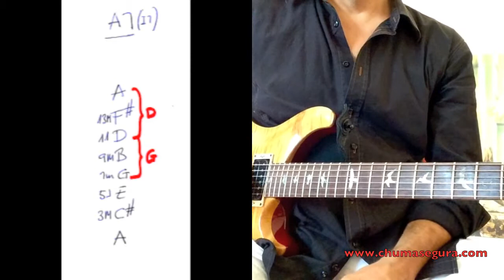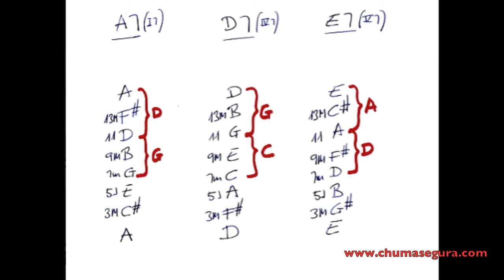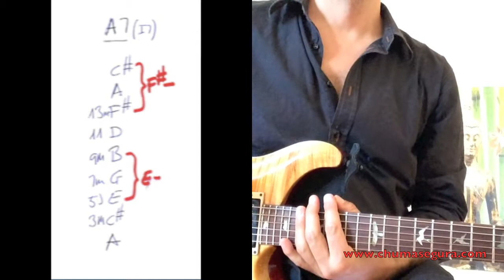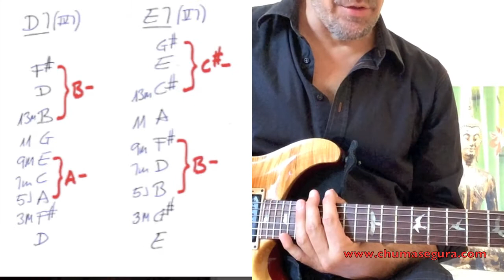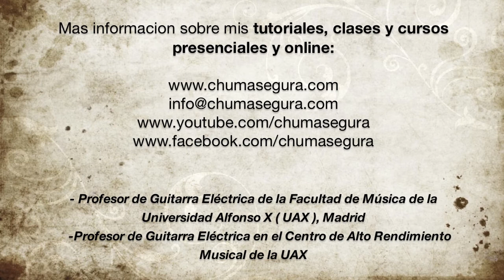SECRETOS DE LA GUITARRA DE BLUES-ROCK - "Acompañar estilo Robben Ford "(1)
TUTORIAL: "LOS SECRETOS DE LA GUITARRA DE BLUES-ROCK".

"ACOMPAÑAR CON TRIADAS SUPERPUESTAS (1).(ROBBEN FORD STYLE)"

¡¡¡ GRATIS Y EN ESPAÑOL !!! ¡¡ Comparte si te ha gustado !!

 Este el primero de una serie de tutoriales en los que te enseño como tocar la guitarra de blues-rock y todos los secretos de los grandes maestros.

¿Quieres aprender cómo tocar la guitarra eléctrica como un profesional? En este tutorial encontrarás todos los elementos necesarios para que desarrolles tu habilidad como guitarrista.

Soy Profesor de Guitarra Eléctrica de la Facultad de Música de la Universidad Alfonso X de Madrid.
Ya puedes obtener un Grado de Interpretación en Música Moderna.
¡¡ Contacta conmigo para mas info!!

Puedes encontrar todos mis tutoriales sobre guitarra, así como información de mis clases y cursos presenciales y online en mi página web y en mi página de YouTube

Si te ha resultado útil este tutorial sobre los secretos de la guitarra de blues-rock, deja tu opinion o comentario en el post de este video en mi blog para estudiantes de guitarra

- Más tutoriales, artículos y consejos para estudiantes de guitarra en mi blog

Gracias por estar ahí. ¡ Hasta pronto !